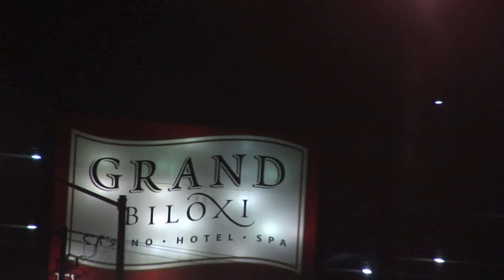"The CoastLife's BACK" Feb. 17, 2012 @Club Visions!!!!!!!!!!!!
Let's Bring The Old Coast Life Back!
It's Going Down At Club Visions Feb. 17th, 2012
Nyte Lyfe Champioons & CoastSquad Presents The CoastLife's Back

Directed & Edited By Sprite Lee Of T.M.C. Productions:Reloaded